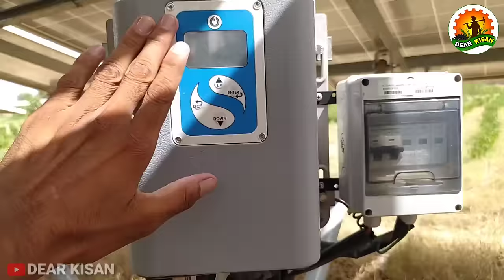10 HP Solar Water Pump for Irrigation | सोलर पंप के फायदे/कीमत/सब्सिडी की पूरी जानकारी | Solar Panel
10 HP Solar Water Pump for Irrigation | सोलर पंप के फायदे/कीमत/सब्सिडी/लागत की पूरी जानकारी | Solar Panel Subsidy/Price

Kisan Bhaiyo
Is video mein solar water pump, solar panel, solar system, ke bare mein complete jankari Di hai. Solar panel price, subsidy, total cost, ke bare mein A to Z practical knowledge Di gai hai. Solar water pump par Kisan ka kya Anubhav Raha janiye is video mein.